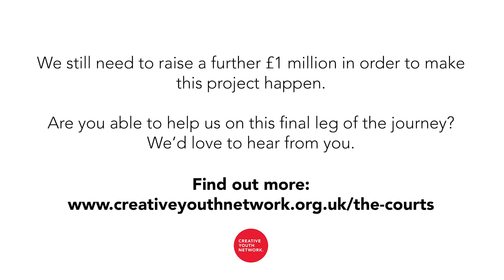The Courts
Imagine a place where a young person’s background, race, beliefs, gender, physical ability and economic status had nothing to do with how good they could be, what they could achieve. A space where they could fully explore their creative potential, receive support and mentoring, and find meaningful work.

That place is the Old Bristol Magistrates Courts (The Courts).

The National Lottery Heritage Fund has committed £4.25m towards the £6.5m project that will transform the historic, listed site into a Creative Enterprise Hub for young people.

This is a huge step forward for the project but Creative Youth Network still need to raise a further £1 million in order to make this project happen. Anyone able to help us on this final leg of the journey should get in touch. We’d love to hear from you.